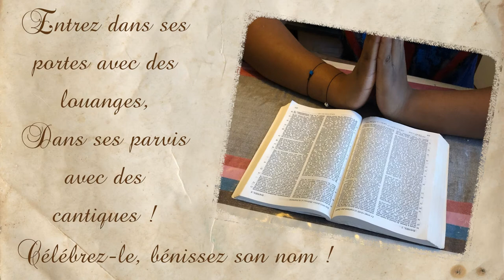Psaume 100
Lecture du Psaume 100, avec texte et illustrations, et introduction et conclusion en musique,  (Segond 1910).